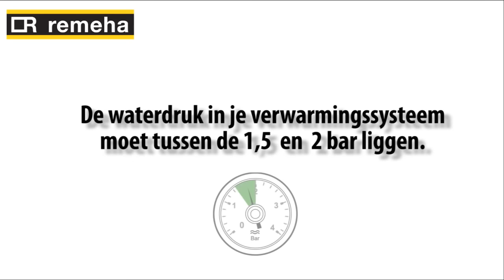Hoe vul je de cv-ketel bij?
In deze korte instructievideo kun je zien hoe je het verwarmingssysteem moet bijvullen.